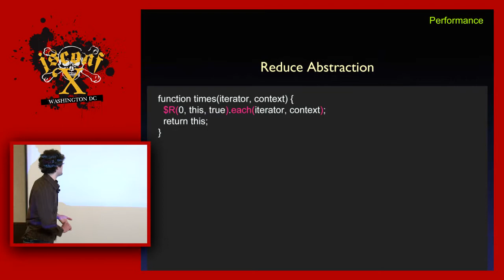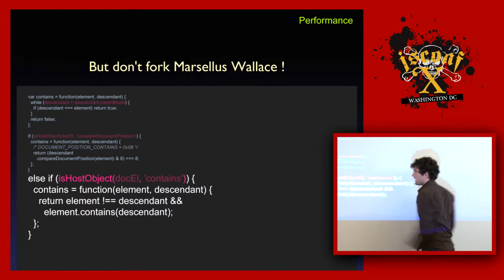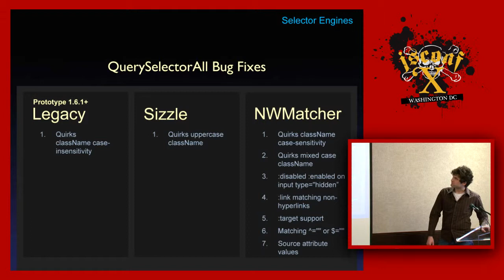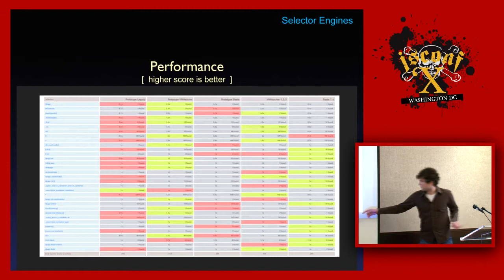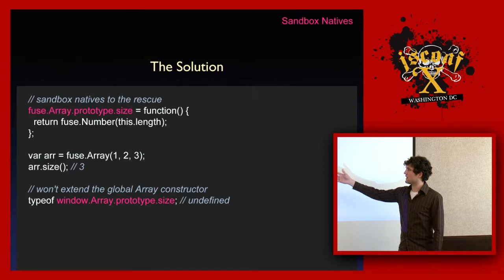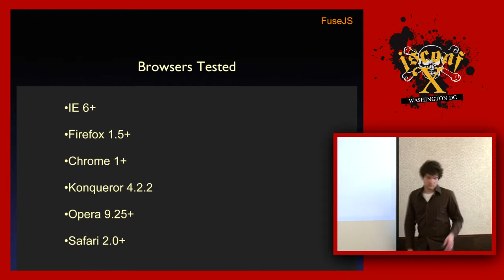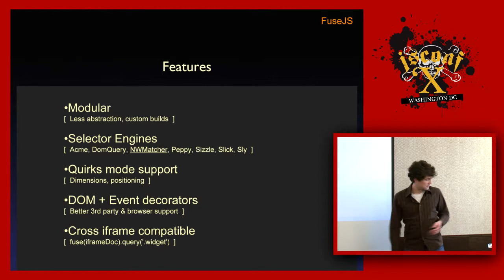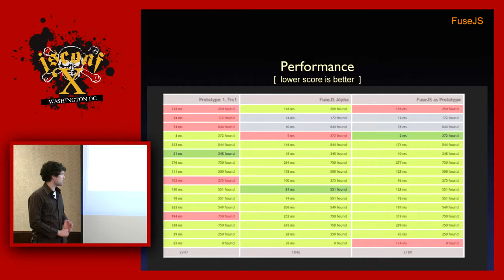A Heaping Helping of performance, selector engines, and sandbox natives.